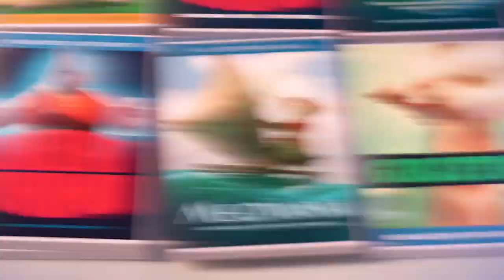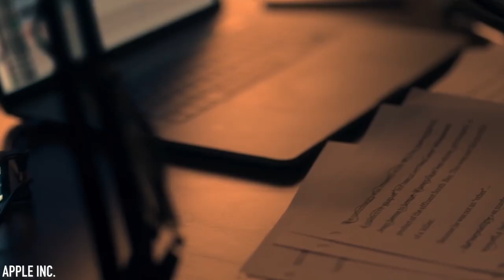The Voices Behind Zootopia Disney Characters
Behind The Voices Of Animated Zootopia Characters You Won't Believe.

Hey Disney fans, did you do a double take watching “Zootopia”? So many of those characters sound familiar. And that’s because the “Zootopia” voice cast is packed full of Hollywood stars and recognisable names. We’re taking you behind the scenes (and behind the voices) to reveal which actors lent their dulcet tones to the animals. Of course, we’re covering all the major characters, including Nick Wilde, Judy Hopps, Chief Bogo, Mayor Lionheart and Officer Clawhauser. But we’re also letting you in on the secret of the very famous voice actors that played the smaller parts. One character only has two words, but the actor that voiced her played a major Disney Princess. And there’s a very funny reason why she accepted such a small part.

When it comes to animated Disney movies, the voices can really make or break the film. And the actors that stepped up to the plate for “Zootopia” did an amazing job. Some of them had plenty of experience with animated features and TV shows, while others were new to the game. And some of them are of the highest caliber — we’re talking Oscar winners. It’s so fun to watch!

Written by: Elle Taylor
Narrated by: Grant Kellett @Gtalkstoomuch
Edited by: Ariel Abrego Gaitan